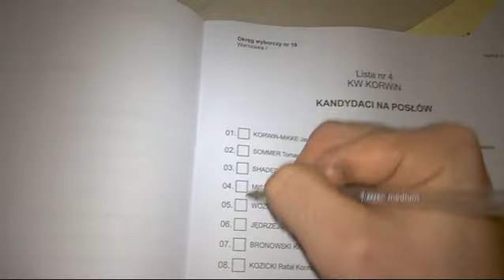Pitu Pitu w sejmie: Jak oddać głos?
Nadesłana przez wyborcę Pitu Pitu z wysp brytyjskich, multimedialna prezentacja ułatwiająca prawidłowe oddanie głosu w wyborach parlamentarnych 2015.